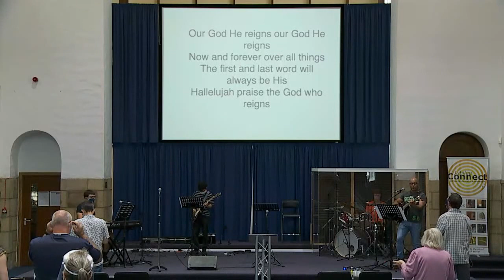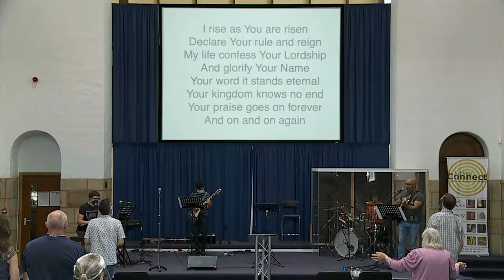Jubilee WORSHIP - Live and Gathered - Sunday 16th August - Jubilee Church Wirral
Live and Gathered - Jubilee Church Wirral